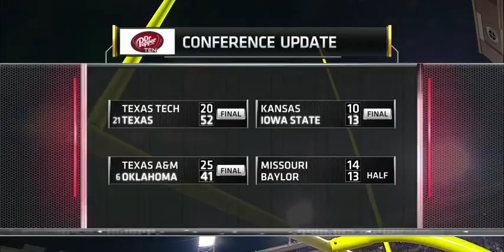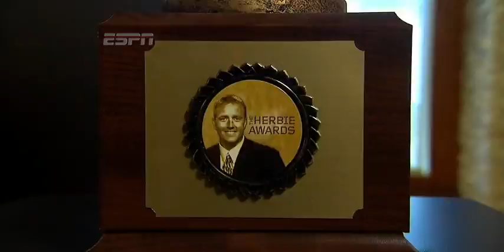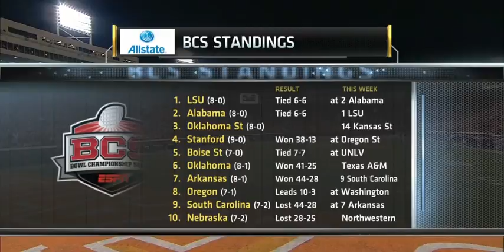2011 NCAA Football Kansas State at Oklahoma State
On the night of Herbie's earthquake, the Cowboys hang on and beat the Wildcats 52-45